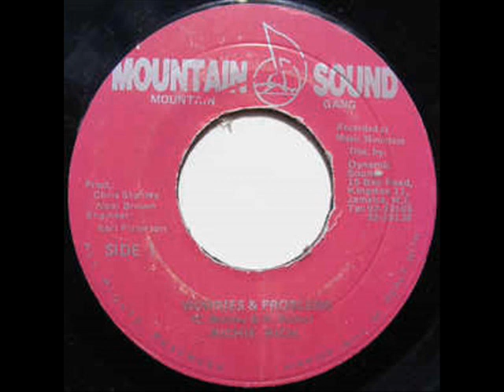Assassin - Step Pon Dem ( Worries & Problems RMX )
Original : richie rich - worries & problems

Contains a loop of : bad mongrell rididm (shocking vibes , 1996 )
                                   x-file riddim ( buss out , 1997 )
                                   entry riddim (rc-one , 1997)

This remix is for free . non-commercial use .